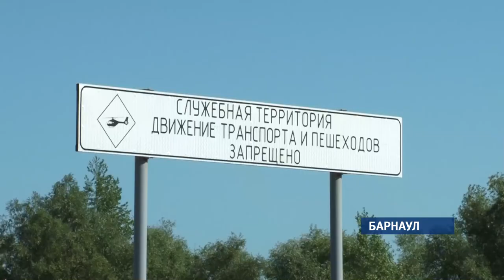Митинг против вырубки ленточного бора прошел в Барнауле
В Барнауле  собирают подписи  в защиту ленточного бора  в нагорной части краевой столицы. Под вертолетную площадку возле краевой больницы хотят вырубить два гектара деревьев.  Недовольные этим фактом жители и общественники  уже во второй раз собралась на пикет  на площади Свободы.